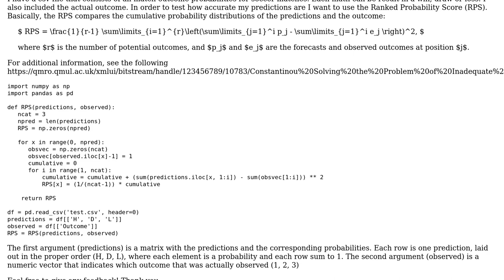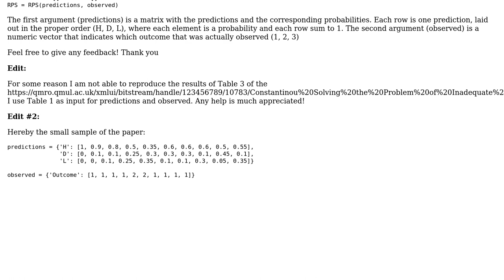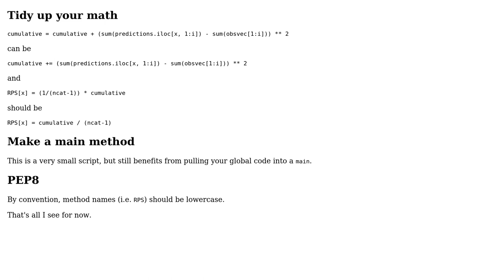Code Review: Calculate Ranked Probability Score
With thanks & praise to God, and with thanks to the many people who have made this project possible! You are responsible for your own actions.